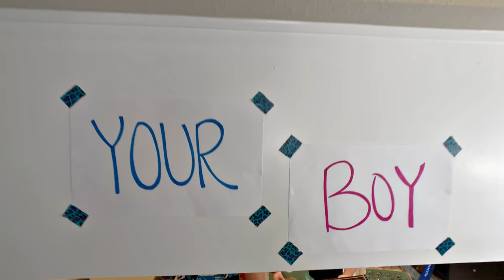Danger Inc. - Your Boy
DANGER INC. - "Your Boy" from the 4 way friendsplit with Grumpster, Get Married, and Sarchasm.   Order at asianmanrecords.liimtedrun.com